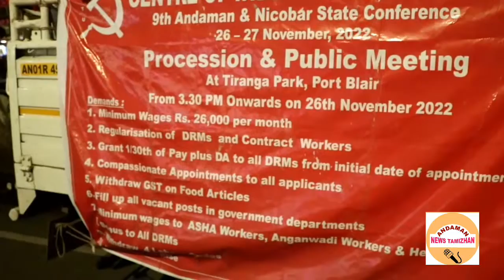CITU Andaman and Nicobar state conference/Andaman news tamizhan